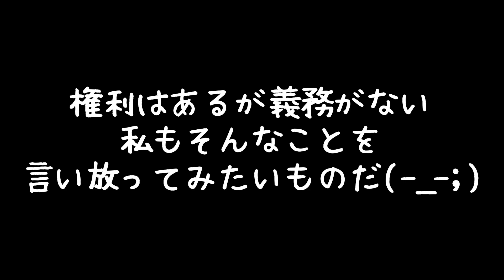我が家のペキニーズには権利はあるが義務はない。My Pekingese has rights but no obligations.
天蓋付お嬢様ベッドを間違った使い方で使っていた小春。
間違って使う過ぎて天蓋部分が随分とへしゃげてきたので、小春にどいてもらおうと思ったが、もちろんどかない。なので、ストーブをつけて小春をおびき寄せた。もちろんすぐ来た。そこで間違った使い方を叱責された小春。「何で小春ちゃんがそんなこと言われなあきませんの？」
「小春ちゃんには権利はありますけど義務はありませんよ。」
と言い放っていた。

Koharu was using the canopy lady's bed in the wrong way.
She accidentally used it too much and the canopy part was screaming. So I thought I'd get her back, but of course she wouldn't. So I put on the stove and lure her. Of course she came soon. There she was reprimanded by me for misuse. "Why can't I say that?"
"I have the right, but not the obligation."
She said.

캐노피가있는 아가씨 침대를 잘못 사용에서 사용하던 코하루.
그녀가 잘못 남용하고 캐노피 부분이 상당히 へしゃげ왔다. 그래서 나는 그녀를 비켜 주려고 생각했지만, 물론 그녀는 그 자리를 どか한다. 그래서 난로를 붙여 그녀를 유인했다. 물론 그녀는 빨리왔다. 그래서 그녀는 나에게 잘못 사용 질타했다. "왜 내가 그런 말 같은 돼요거야?"
"나에게는 권리는 있습니다 만 의무는 없어요."
그녀는 단언했다.

Koharu utilisait le lit de la femme à baldaquin dans le mauvais sens.
Elle l'a accidentellement trop utilisé et la partie de la verrière criait. Alors j'ai pensé la récupérer, mais bien sûr qu'elle ne le ferait pas. Alors je mets le poêle et l'attire. Bien sûr, elle est venue bientôt. Là, elle a été réprimandée par moi pour abus. "Pourquoi je ne peux pas dire ça?"
"J'ai le droit, mais pas l'obligation."
Elle a dit.

โคฮารุใช้เตียงของหญิงสาวที่มีหลังคาผิดวิธี
เธอใช้มันมากเกินไปโดยไม่ได้ตั้งใจและส่วนของหลังคาก็กรีดร้อง ฉันเลยคิดว่าจะเอาเธอกลับมา แต่แน่นอนว่าเธอจะไม่ทำ ผมเลยวางบนเตาล่อเธอ แน่นอนว่าเธอมาเร็ว ๆ นี้ ที่นั่นเธอถูกฉันตำหนิว่าใช้ในทางที่ผิด “ ทำไมฉันพูดไม่ได้ล่ะ”
“ ฉันมีสิทธิ์ แต่ไม่ใช่ข้อผูกมัด”
เธอพูด.
ฉันจะขอบคุณมากถ้าคุณสามารถกดปุ่มสุดท้ายของวิดีโอและสมัครรับข้อมูลช่อง🌸